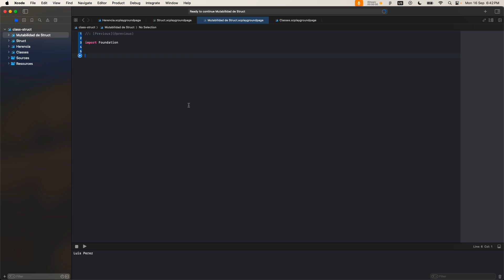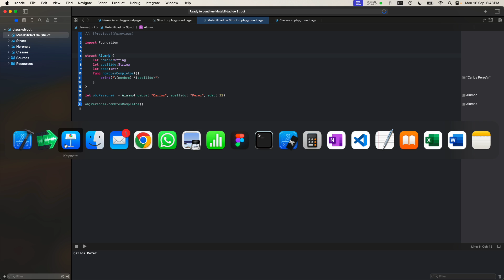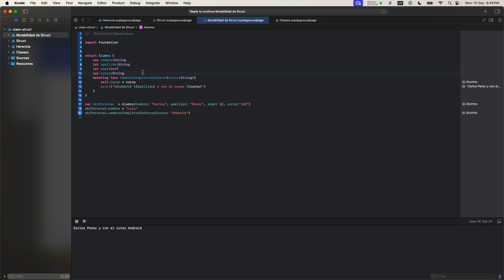15-Struct y mutabilidad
en este video veremos casos de mutabilidad de propiedades y como puedes cambiar una propiedad usando su alguna funcion de clase